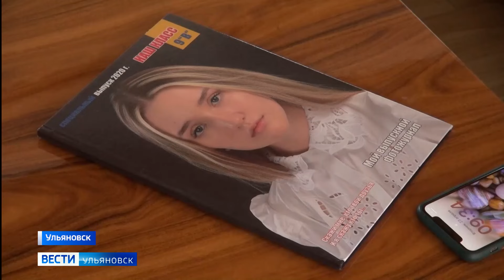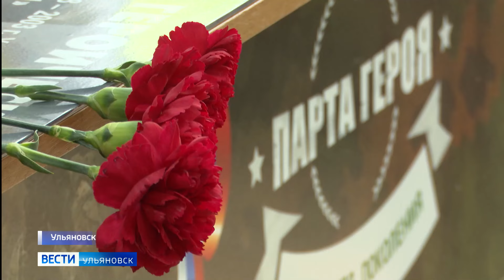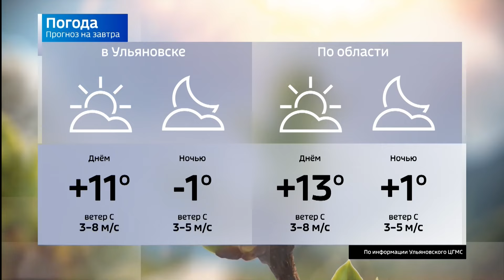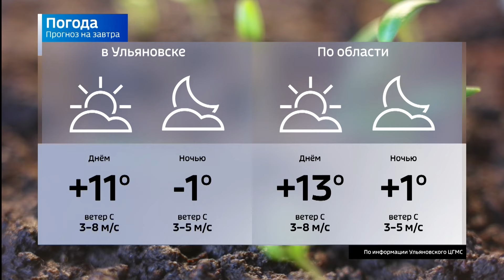Выпуск программы "Вести-Ульяновск" - 13.05.24 - 21.05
Тепло вернулось. Правда, не везде. В связи с холодной погодой в Ульяновске к отоплению подключили больницы, детсады и другие соцобъекты.

Он пал под Луганском. Но его имя увековечили в родной школе. В 11 лицее появилась именная парта  выпускника, нового героя страны.

И...Праздник жизни продолжают отмечать православные. В ТОС "Мостовая слобода" возродили давнюю традицию крестного хода на первое воскресение после Пасхи. Людей было - море.